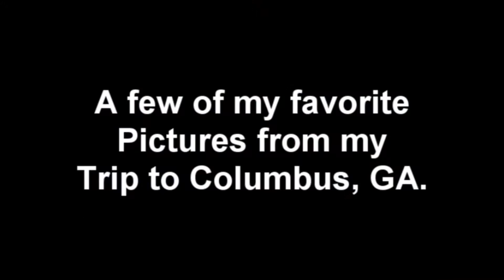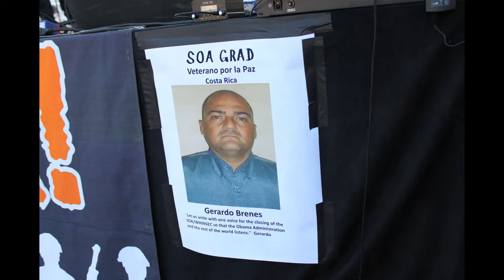My Favorite Things - Pix from the SOA - Nov 2010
Here are some images from this November in Columbus, GA.